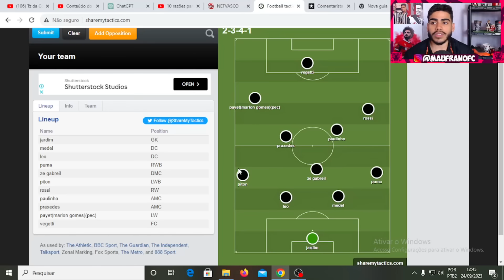VEJA A ESCALAÇÃO DO VASCO PRO JOGO CONTRA O AMERICA MG! PRE JOGO VASCO X AMERICA MG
Então galera hoje vamos ver a a escalação do Vasco pro jogo contra o america mg.

LOJA